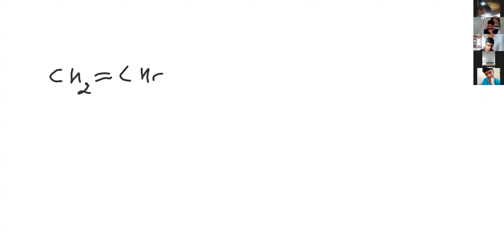K-B3 | L-10.2 | HYDROCARBONS | PREETESH MISHRA | CHEMISTRY LECTURE | GRADE XI | CATCH25